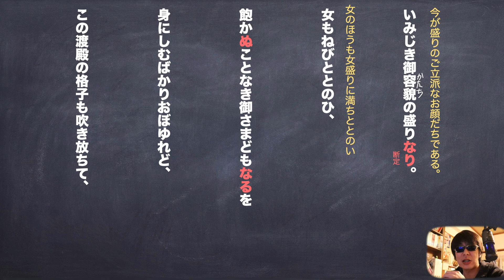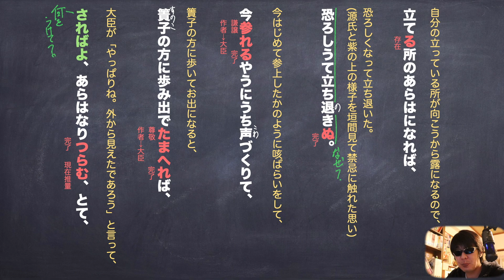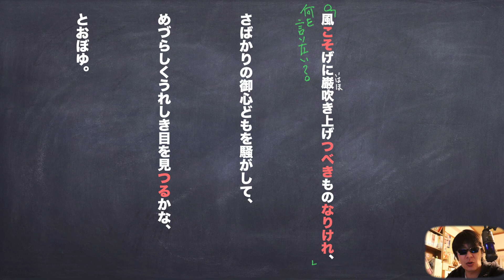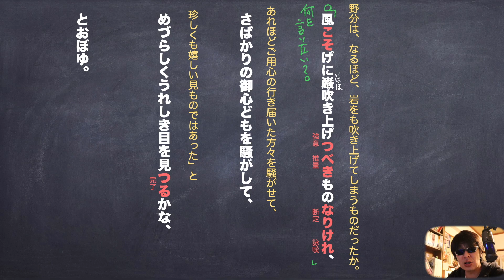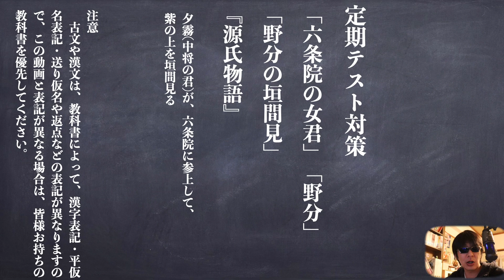定期テスト対策「六条院の女君」『源氏物語』わかりやすい現代語訳と予想問題解説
教科書によっては「六条院の女君」「野分の垣間見」「野分」と表記されてるみたいです。夕霧もやっぱり源氏の血をしっかり継いでますねw

使用機材
マイク
audio-technica AT2020＋USB

カメラ
Canon EOS 80D

パソコン
アップル　MacBook Pro 15インチ

JTV #「六条院の女君」「野分の垣間見」「野分」